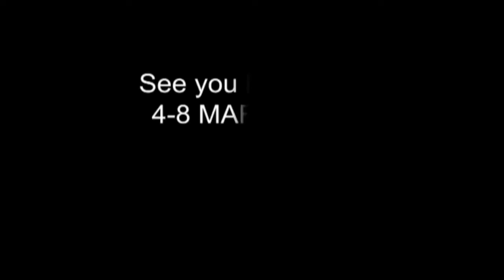Javier Rodriguez & Noelia Barsi - 4, tanGO TO istanbul, 6th Edition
See you next year! 4-8 March 2015

VENUE : Conrad Hotel - İstanbul
ORGANIZATION : istanbulTANGO
VIDEOGRAPHY : alpertürkay videography&photography